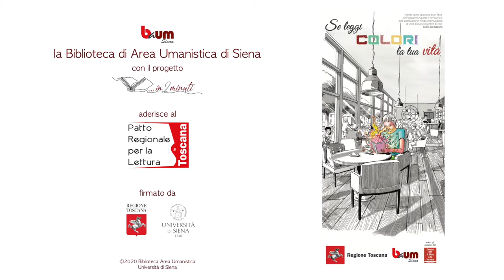…in 2 minuti – Professori, studiosi e appassionati raccontano un libro (19° appuntamento)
Questa settimana abbiamo il piacere di condividere il booktrailer realizzato da
Emmanuela Carbé
che ci parla del libro
“Lessico Famigliare” di Natalia Ginzburg 📔
Potrai trovare quest'opera in biblioteca alla collocazione:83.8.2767